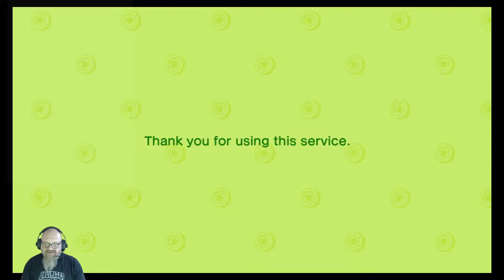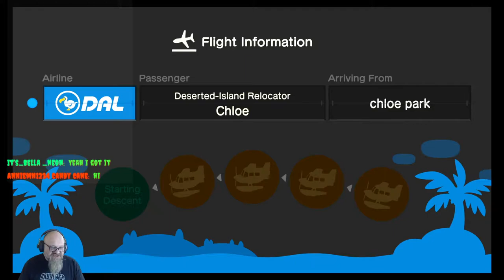Animal Crossing: New Horizons. I'm back!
Ready for a solid stream living my best life on the island of Goobasonia.

Our discord server is up. Links on my channel banner and in the video description.

If you wish to send a tip.

Streaming done on:
MSI GS65 Stealth gaming laptop
Intel i7-8750H
Geforce RTX 2060 6GB DDR6
16GB DDR4 RAM
512GB SSD (OS)
2TB SSD Game file storage
Elgato HD60s usb capture device

Using OBS to broadcast